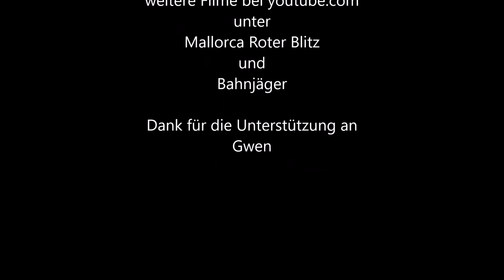EC 378 in Ústi n.l. hl.n. Gegenzug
Fahrt mit dem EC 378 Berliner von Prag Hbf. nach Kiel Hbf.

In diesem Film blickt man rückwärts auf die Strecke, während der Gegenzug aus dem Bahnhof Ústi n.l. hl.n. ausfährt.

Der Film ist ungeschnitten und unkommentiert.